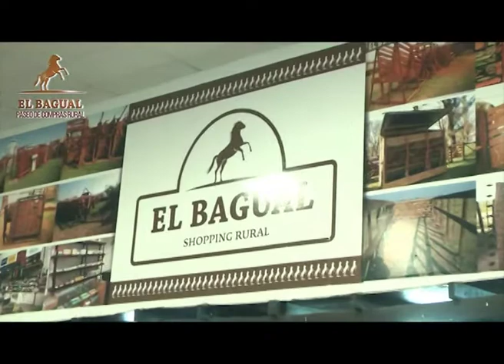El Bagual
Visitamos el local para conocer la nueva colección de ropas para este 2019 . . .